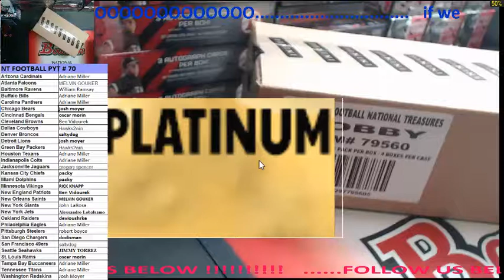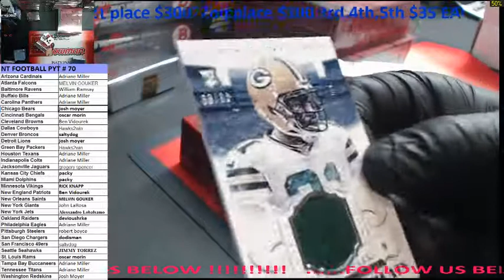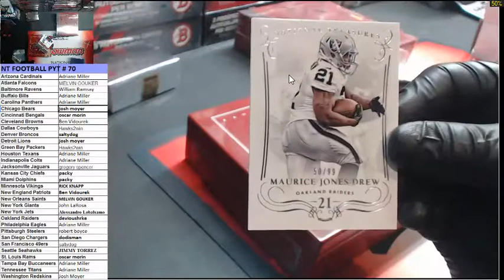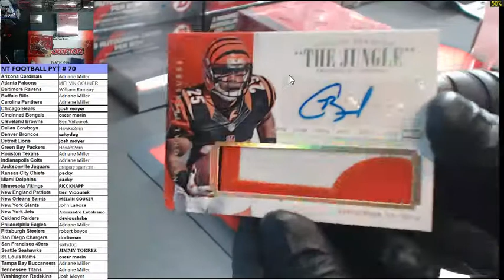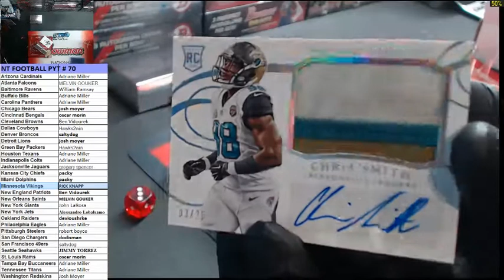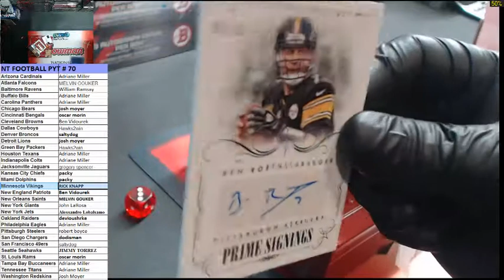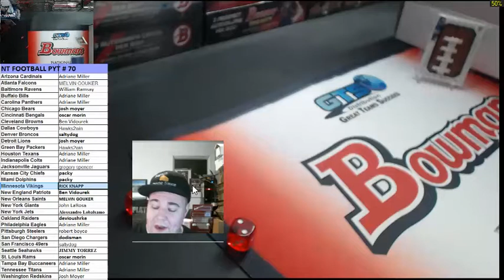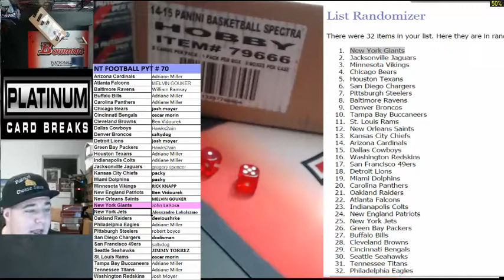National Treasures Football PYT #70